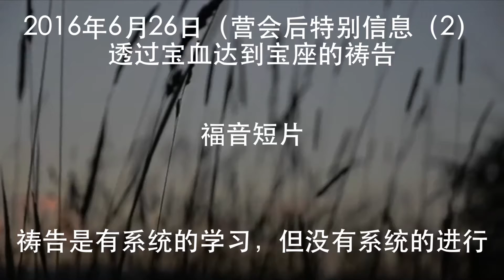20160626 祷告是有系统的学习，但没系统的进行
祷告是有系统的学习，但没系统的进行
Prayer Is Learnt Systematically But Not Done Out Systematically

今天，我们对着看不见的神以理性来学习，但我们的心灵却很多时候无法真正的与祂交通。其实，祷告事有系统的学习，但却是没系统（很自然）的交通。很多时候，我们里头产生难处、疑惑、需要、或某些想法，那正是主要得着我们的额交通的时候了，如同做父母的与孩子享受每天生活中最自然的交通。那等交通事促进关系与得着能力的交通。诗人的交通都是很随机与自然的，但却是真正达到宝座的交通。因为那是真正将耶和华摆在眼前，相信祂的应许与全心依靠祂的交通。
Today, we attempt to learn the invisible God rationally, but our spirit cannot truly communicate with Him most of the times. Actually, we learn about prayers systematically, but we communicate without systems (naturally). When we have sense of difficulties, doubts, needs, or certain thoughts in our hearts, these are the moments God is prompting us to talk to Him. Just like how parents communicate naturally with their children everyday. The interaction will enhance the relationships and give strength. The Psalmist’s interactions with God are random and natural, but it truly reaches the heavenly throne. The is because those communications are done in the context of putting Jehovah before them, believe in His promise, and depend on Him wholeheartedly.